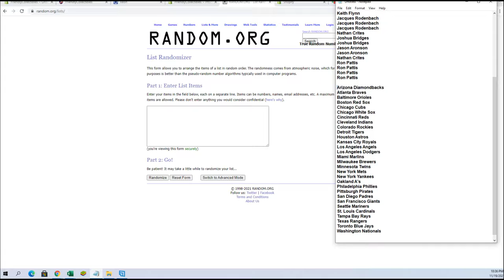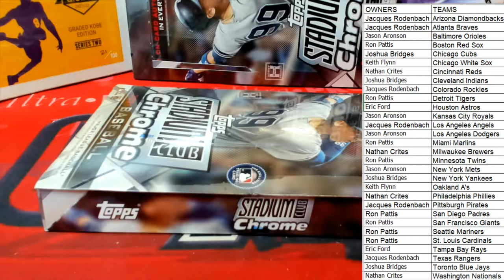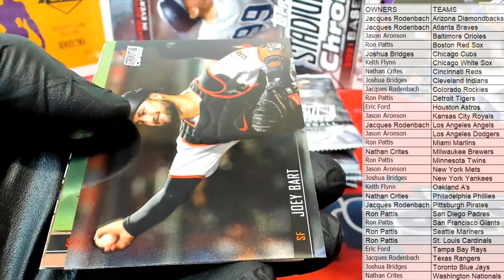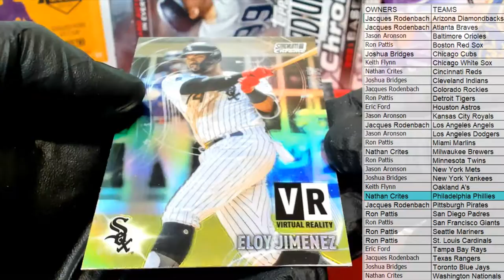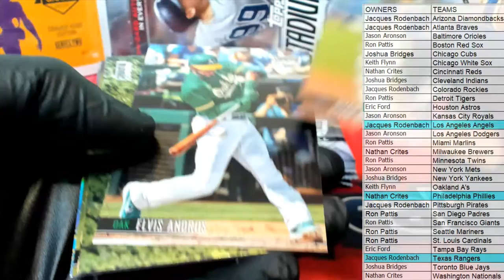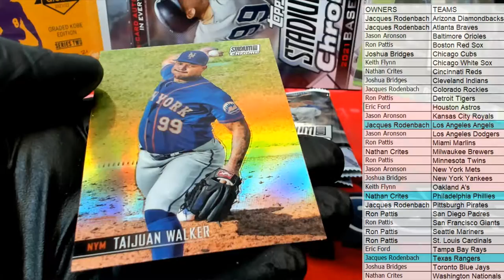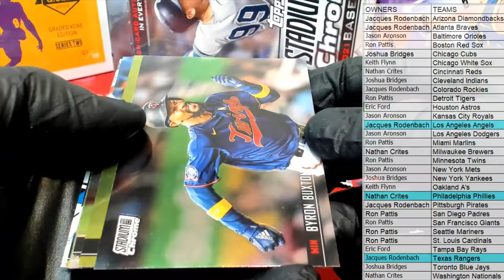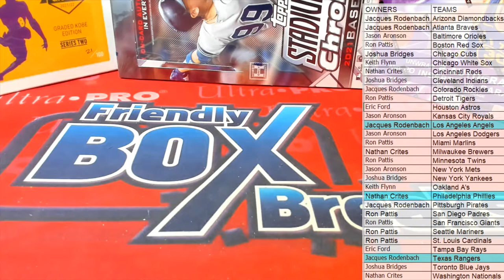2021 Topps Stadium Club Chrome Baseball Hobby Box ID 21TSCCHR201